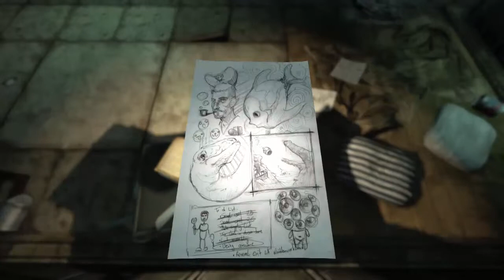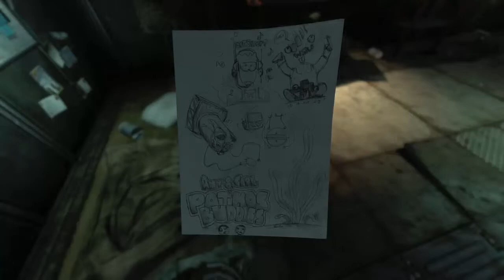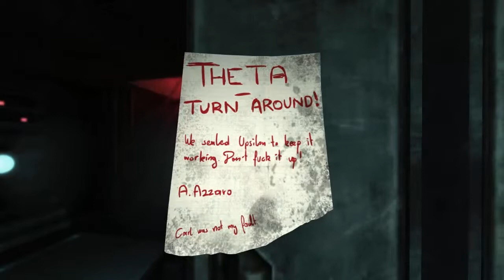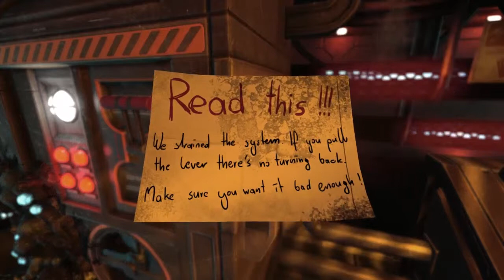Let's Play Soma part 4 of 4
Well here it is the final part of the demonstrational series. Hope you are all going on to steam to get it yourself.